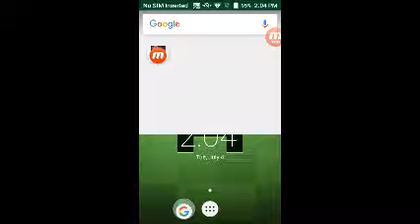Terraria episode 2 season 1